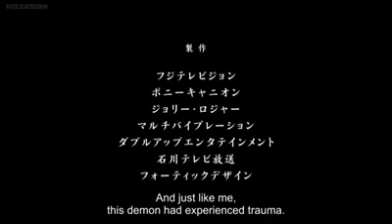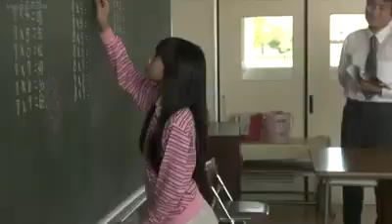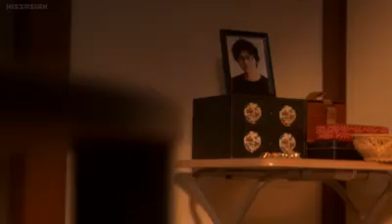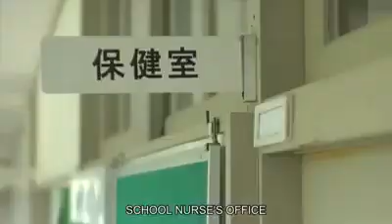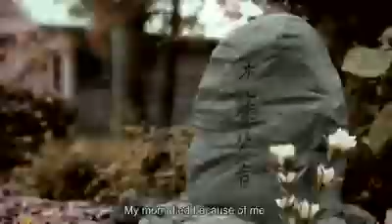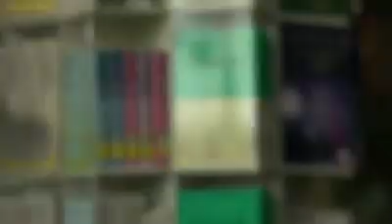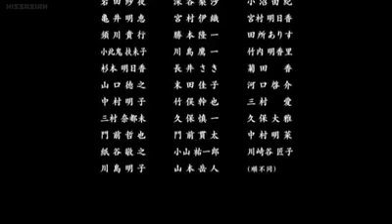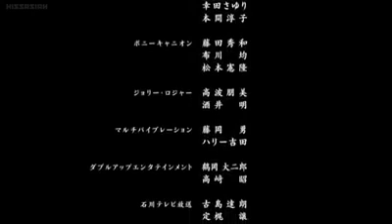Hanaoni_Battle of Demons Part 1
Credit to the real owner.